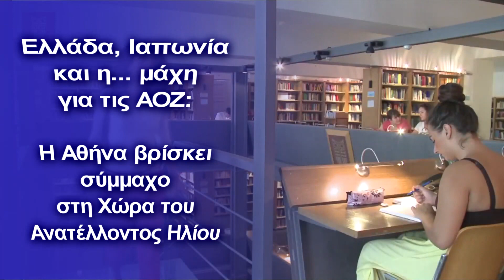Ελλάδα, Ιαπωνία και η... μάχη για τις ΑΟΖ: Η Αθήνα βρίσκει σύμμαχο στη Χώρα του Ανατέλλοντος Ηλίου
Καθώς η θαλάσσια διαμάχη της Ελλάδας με την Τουρκία κλιμακώνεται, η Αθήνα βρίσκει όλο και περισσότερο κοινό έδαφος με το Τόκιο
Κεφάλαια:
0:00 - Εισαγωγή
0:10 - Ελλάδα, Ιαπωνία και οι ΑΟΖ

Τον Μάρτιο του 2022, ένα μάλλον ασυνήθιστο γεγονός έλαβε χώρα στην Αθήνα. Με τη συνδιοργάνωση του Πάντειου Πανεπιστημίου και της Ιαπωνικής Πρεσβείας στην Ελλάδα, ολοκληρώθηκε με επιτυχία ένα υβριδικό εργαστήριο, με στόχο την «Εγκατάσταση Ελεύθερης και Ανοιχτής Ναυτιλιακής Τάξης» με επίκεντρο τη διμερή συνεργασία μεταξύ των δύο χωρών. Είναι ίσως η πρώτη φορά την τελευταία δεκαετία που ακαδημαϊκοί και κυβερνητικοί αξιωματούχοι μεταξύ Ιαπωνίας και Ελλάδας συναντώνται σε μια δημόσια εκδήλωση αφιερωμένη στη θαλάσσια ασφάλεια και συνεργασία.

Η χρονική στιγμή της εκδήλωσης δεν ήταν τυχαία. Οι σχέσεις της Ελλάδας με την Τουρκία επιδεινώνονται και οι εντάσεις κλιμακώνονται επικίνδυνα λόγω των θαλάσσιων διαφορών τους στο Αιγαίο και στην ανατολική Μεσόγειο Θάλασσα. Η διαμάχη είναι περίπλοκη και οι αντιλήψεις από κάθε πλευρά διαφορετικές. Σύμφωνα με την Τουρκία, για παράδειγμα, όλα ξεκινούν από το 1923 και τη Συνθήκη της Λωζάνης, την κύρια συνθήκη μεταξύ των δύο χωρών σχετικά με την οριοθέτηση των συνόρων, συμπεριλαμβανομένου του Αιγαίου Πελάγους. Όμως το κύριο ζήτημα τις τελευταίες δεκαετίες είναι οι πιθανοί υποθαλάσσιοι πόροι της θαλάσσιας περιοχής και ο έλεγχος των υδάτων και του βυθού.

Φυσικά, οι εντάσεις δεν είναι κάτι νέο στην ιστορικά ταραγμένη διμερή σχέση μεταξύ των δύο εθνών. Ωστόσο, το καλοκαίρι του 2020, η κρίση λίγο έλειψε να μετατραπεί σε θερμό επεισόδιο, το οποίο θα μπορούσε εύκολα να εξελιχθεί σε σύγκρουση, αναφέρει το The Diplomat. Το τουρκικό ερευνητικό Όρουτς Ρέις, μαζί με ένα μέρος του τουρκικού στόλου, ήρθαν πρόσωπο με πρόσωπο με τα ελληνικά ομόλογά τους στην ανατολική Μεσόγειο. Η τουρκική πλευρά ήταν διατεθειμένη να προχωρήσει σε σεισμικές έρευνες στο τμήμα του βυθού της θάλασσας που διεκδικεί η Ελλάδα χωρίς την απαραίτητη άδεια όπως προβλέπει η Σύμβαση των Ηνωμένων Εθνών για το Δίκαιο της Θάλασσας (UNCLOS). Το αποτέλεσμα ήταν οι στόλοι σε κατάσταση συναγερμού, η σύγκρουση δύο πολεμικών πλοίων και η επέμβαση ξένων ναυτικών. Σε ένα γενικότερο πλαίσιο, ήταν η μεγαλύτερη και χειρότερη κρίση από τα γεγονότα της δεκαετίας του 1970, που κορυφώθηκαν με την τουρκική εισβολή στην Κύπρο.

Ορισμένα στοιχεία των παραπάνω μπορεί να ακούγονται οικεία στους Ασιάτες παρατηρητές. Στη σινο-ιαπωνική διαμάχη για τα νησιά Σενκάκου, οι συνομιλίες δεν οδηγούν πουθενά και οι δύο χώρες έχουν διαφορετικές αντιλήψεις που τροφοδοτούνται από τον εθνικισμό και τις αντίστοιχες εγχώριες πολιτικές ατζέντες τους. Το αντίστοιχο της Συνθήκης της Λωζάνης είναι η Συνθήκη του Shimonoseki, με διαφορετικές ερμηνείες από τα εμπλεκόμενα μέρη. Συχνές είναι οι συγκρούσεις στα επίμαχα ύδατα, ιδίως από το 2010, με τελευταία αξιοσημείωτη, επίσης κατά σύμπτωση το 2020, μεταξύ ιαπωνικού πλοίου του πολεμικού ναυτικού και κινεζικού αλιευτικού σκάφους, με το ιαπωνικό σκάφος να δέχεται ζημιές. Φυσικά, το κύριο ζήτημα αφορά την ιδιοκτησία των νησιών και την επακόλουθη οριοθέτηση των θαλάσσιων περιοχών, που με τη σειρά της θα επηρεάσει την εκμετάλλευση των πιθανών φυσικών πόρων στον βυθό της θάλασσας.

Ως εκ τούτου, δεν αποτελεί έκπληξη το γεγονός ότι η Ιαπωνία βρήκε έναν πιθανό σύμμαχο στην Ελλάδα και το αντίστροφο. Για αρχή, και οι δύο είναι ναυτιλιακές χώρες, και οι δύο βρίσκονται στις τρεις πρώτες πλοιοκτήτριες χώρες παγκοσμίως. Και οι δύο υιοθετούν επίσης μια αμυντική στάση όσον αφορά την πολιτική ασφαλείας και αντιμετωπίζουν παρόμοιες απειλές και διλήμματα ασφαλείας στις γειτονιές τους. Στα μάτια της Ελλάδας, η Τουρκία είναι μια ρεβιζιονιστική δύναμη που αμφισβητεί μονομερώς το status quo και θέτει απειλές για την περιφερειακή και διεθνή ασφάλεια. Για την Ιαπωνία, αυτόν τον ρόλο παίζει η Κίνα. Και οι δύο χώρες αισθάνονται ότι απειλείται η εδαφική τους κυριαρχία και τάσσονται με το διεθνές δίκαιο προκειμένου να βρουν λύσεις. Οι γείτονές τους, ωστόσο, έχουν διαφορετική ερμηνεία της πραγματικότητας και του νόμου.

Ως αποτέλεσμα, το εργαστήριο με θέμα τη ναυτιλία μεταξύ των δύο χωρών ήταν μια ευχάριστη έκπληξη. Η ανταλλαγή ιδεών για συνεργασία είναι πάντα το πρώτο βήμα, ιδίως στους τομείς του στρατηγικού διαλόγου και της κοινής κατάρτισης. Όπως εκφράστηκε από την ιαπωνική πλευρά και καθηγητές από τα πανεπιστήμια του Keio και του Τόκιο.